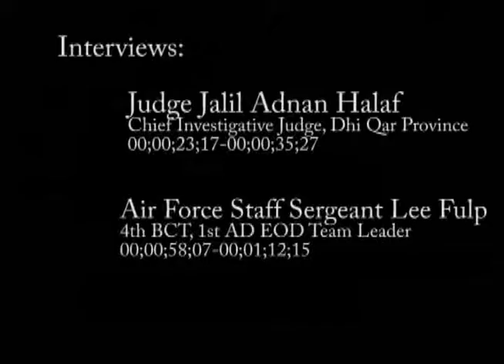Counter IED Conference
Leaders from six southern Iraq provinces participate in a Counter IED Conference. Documentation, EOD and weapons teams from Multi National Division-South also contributed in the event. The conference was hosted by the MND-S and the 4th Brigade, 1st Armored Division.